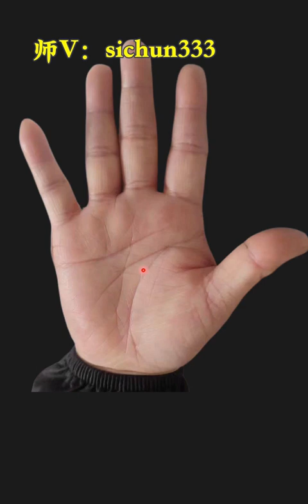女人一等一的好手相，十年难得一见，男人娶到真是上辈子积德！ 典型的旺夫女人面相，男人娶到，30岁之后，财运滚滚而来！